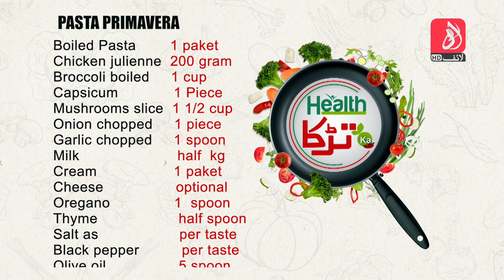Health ka Tarka | Episode 15 | Health Show | aur Life Exclusive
Hina Kamran
Sehrish Saleem
Wajiha Zafar

What you eat greatly affects your mental health and physical being. Health ka tarka offers a dramatic experience of ingredients from the store to our kitchen counters to serve your taste buds and soul.